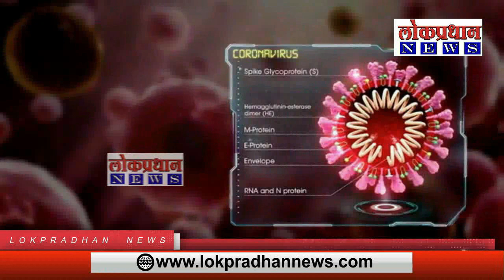शहरात आढळले 45 पॉझिटिव्ह रुग्ण, ४ मृत्यू, एकूण आजपर्यंतची संख्या 8705